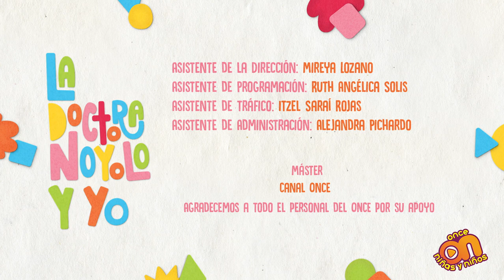La Doctora Noyolo y yo. Enojo.